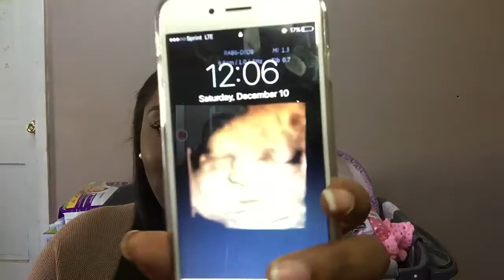39/40 Week Pregnancy Update | She's On Her Way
•SOCIAL MEDIA LINKS•
•BUSINESSES INQUIRY'S•
  Please email the following for any review for your company!